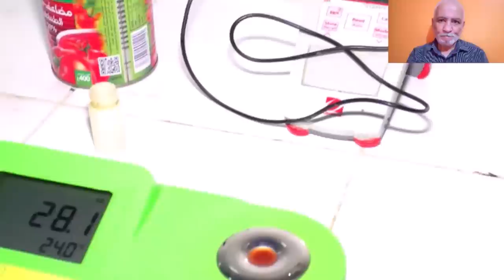تعرفو على إنتاج الطماطم الصناعية في القارة الجزائرية TOMATOES INDUSTRY IN ALGERIA